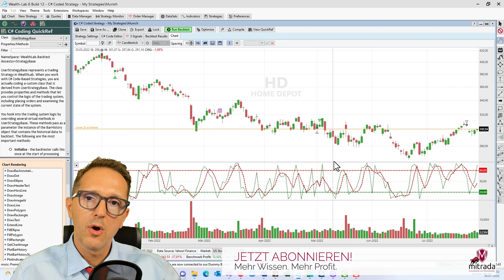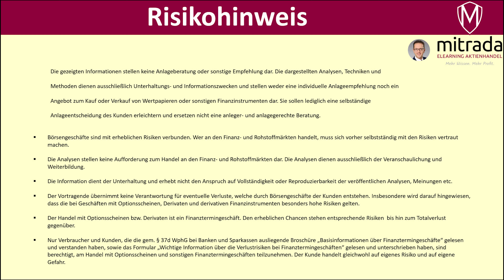So hast du den Indikator, die Stochastik, noch nie gesehen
00:00 Intro Indikator Stochastik
00:27 Anwendung und Funktionsweise
02:55 Funktionsweise am Chart
05:39 Outro und Videoempfehlung